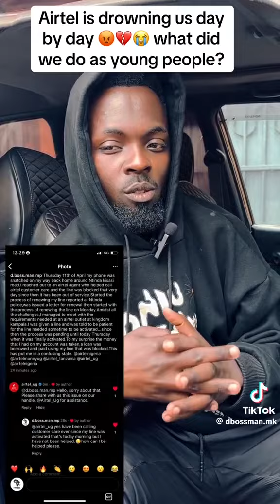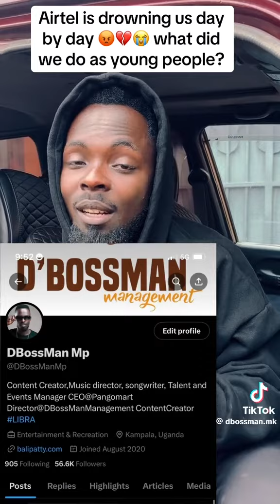Airtel Uganda Robbing Ugandans